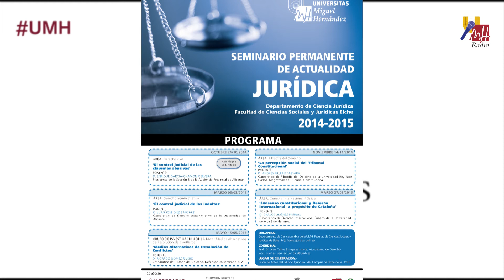13.11.2014 - Informativos Radio UMH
En el programa de hoy, hemos entrevistado a la vicerrectora adjunta de Relaciones Institucionales de la UMH, Miriam Hurtado, para conocer qué actividades se están llevando a cabo para celebrar el Día de la Alimentación Saludable.

Asimismo, hoy ha sido noticia la conferencia "La percepción social del Tribunal Constitucional", que va a impartir mañana el magistrado del Tribunal Constitucional dentro del II Seminario Permanente de Actualidad Jurídica, y el inicio del Taller de Cine UMH con la sesión "2014, un año singular para el ciñe español".